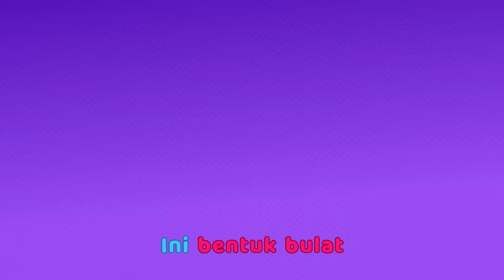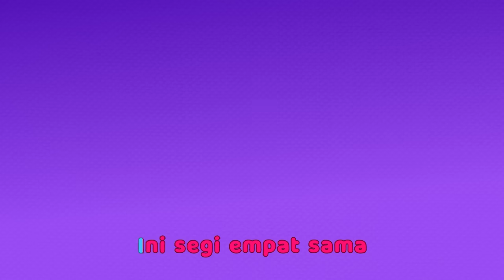Lagu Bentuk I Didi X Genki MalaysiaI Didi & Friends Junior I Didi & Friends I